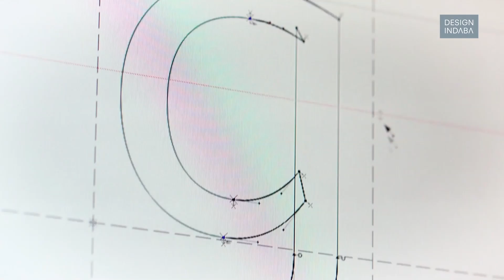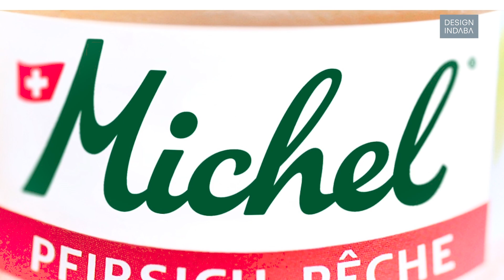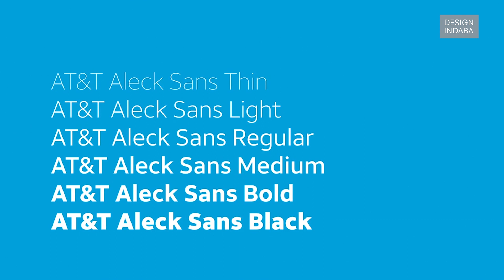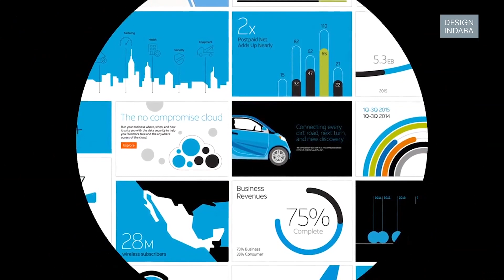Bruno Maag: Typeface as a tool for empowerment.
Bruno Maag, co-founder of Dalton Maag, is a designer helping brands keep up with the digital age through pragmatic and customised typography.